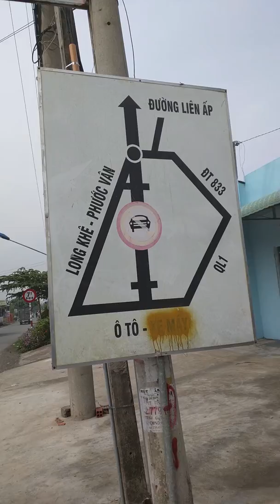(Đã Bán) Đất Thổ Cư Tỉnh Lộ 835C Xã Phước Lợi I ĐT''0786'668'368''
(Đã Bán) Đất Thổ Cư Tỉnh Lộ 835C Xã Phước Lợi huyện Bến Lức tỉnh Long An. ĐT: 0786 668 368. (Zalo/Viber: 0917'386'227)